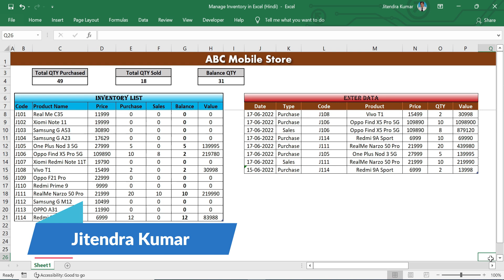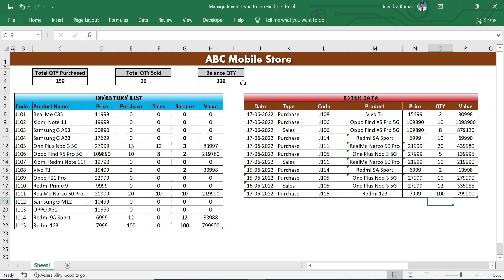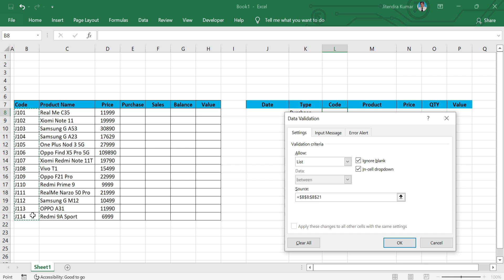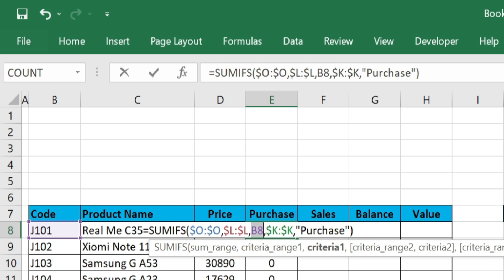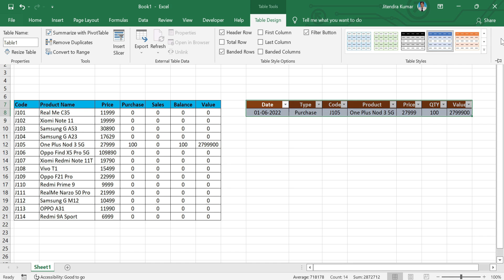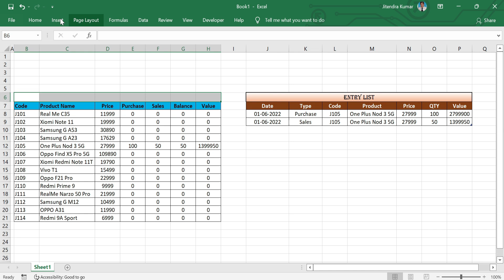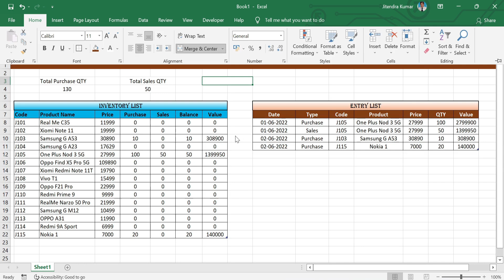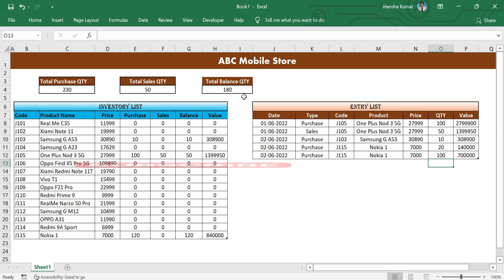How to Manage Inventory in Excel | Stock Management in Excel (Hindi)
In this video tutorial you will learn how to manage inventory in Microsoft Excel. No VBA has beeb used to prepare it. It is prepared with the help of very simple Excel formulas as Sumifs, Vlookup, Sum etc. You can create it easily by following the steps discussed  in the video.

Gear I Recommend:
1. Mice
2. Mobile Tripod Mount
3. Gurilla Tripod
5. Tripod
6. Wireless Bluetooth Headphone

                                                   Thanks